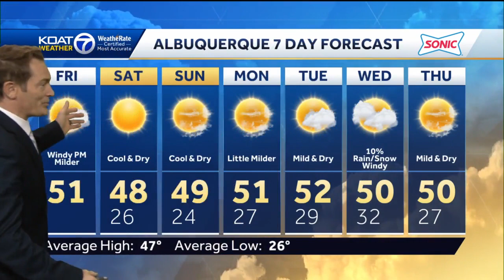Windier and milder Friday ahead with a little snow across the north